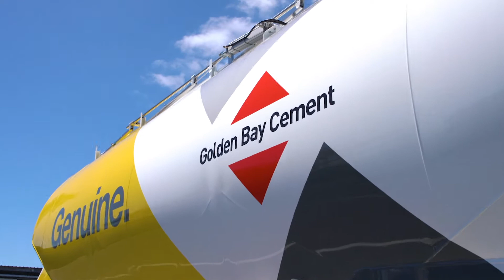Golden Bay Cement - 2021